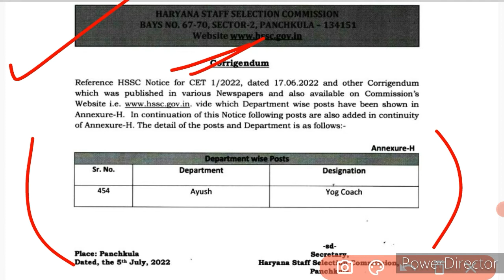hssc cet latest good news || cet exam update || जल्दी से check करें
hssc joining good news || अब तो खुश हो जाओ || जल्दी से Check करें

Pdf-

hssc
hssc news

hssc
hssc Clerk

haryana police
hssc

hssc
hssc alm